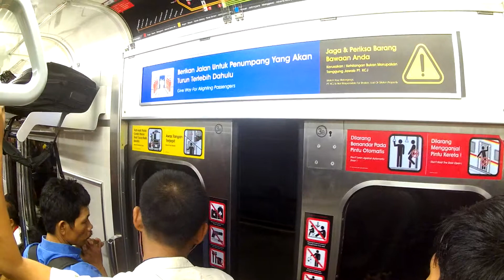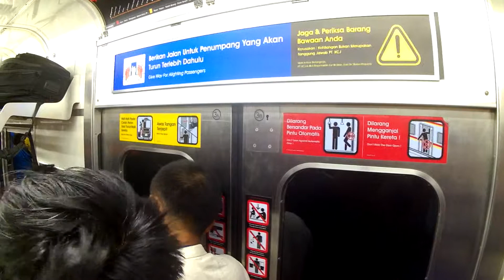Commuter Line KRL Jabodetabek, KRL Jakarta Kota - Bogor Turun di Stasiun Depok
I try to record  Indonesia Public Transportation as Documentary Video,